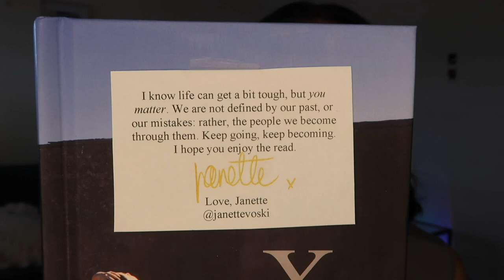poetry reading: "limit" from the book X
poetry reading of an entry from my second poetry book, titled "X".